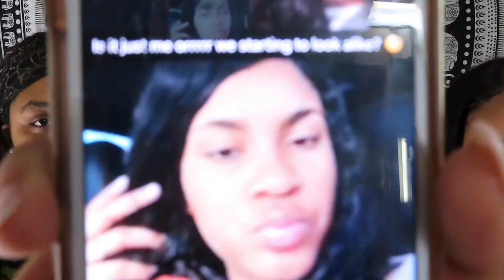MEET MY TWIN SISTER!// Black Card Revoked Game Part 1.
*FUN FACTS*
BIRTHDAY: DECEMBER 23
*OUR TIMELINE*
Met: August 25th, 2016 in college at LSUE
Started Dating: September 28th, 2016
Engaged: December 23rd, 2018
Wedding: June 12, 2021
❤ ItsJustKay